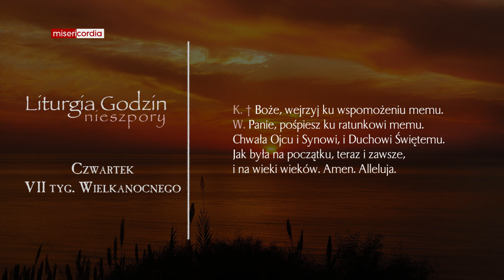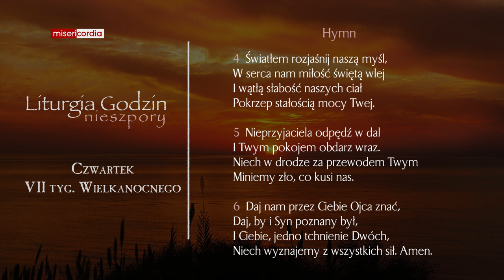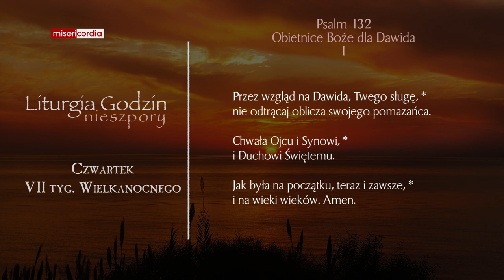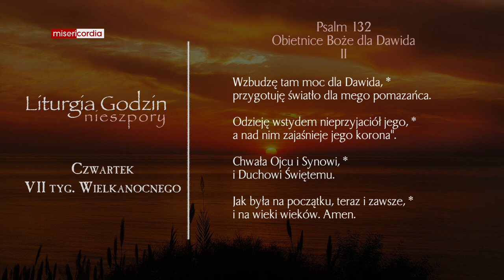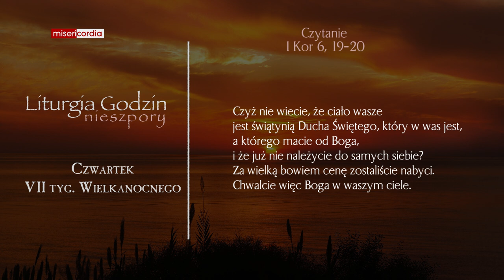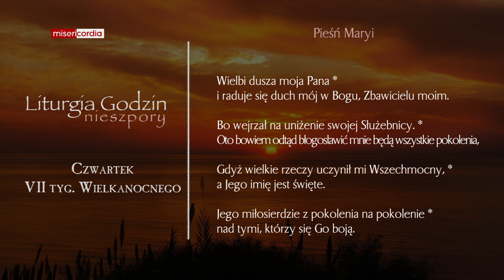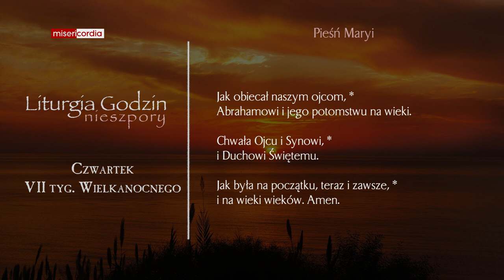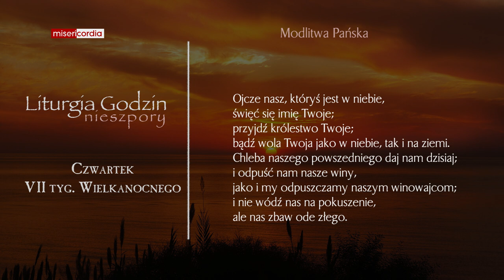Liturgia Godzin | Nieszpory | Czwartek, VII tyg. Wielkanocnego